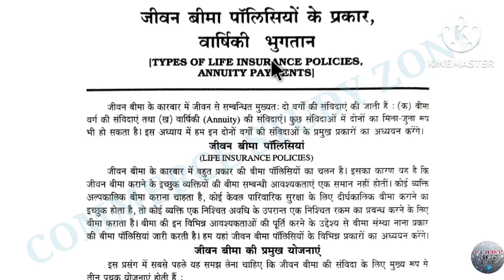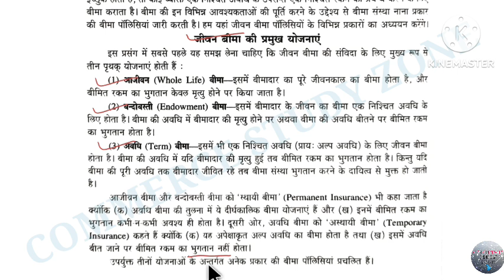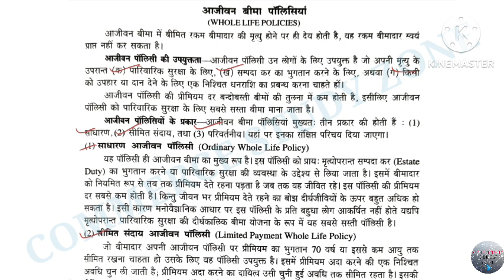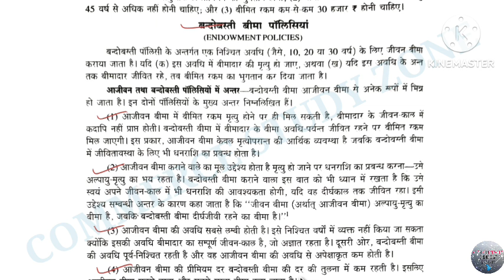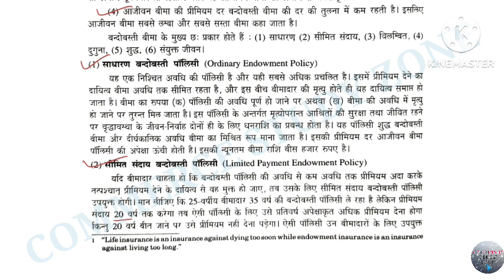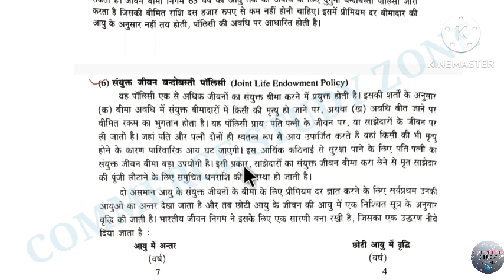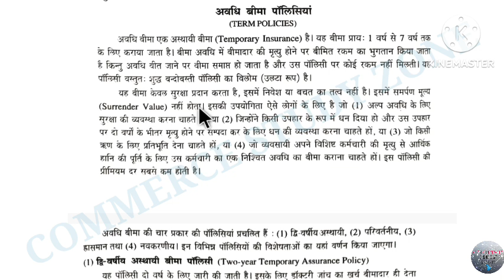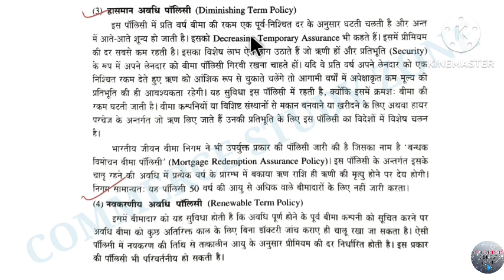9 Life Insurance Policies | Principles and Practice of Insurance in Hindi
Principles and Practice of Insurance in Hindi | Principles and Practice of Insurance Lectures